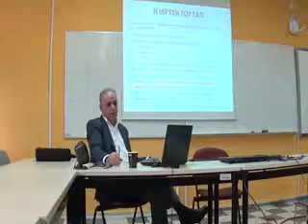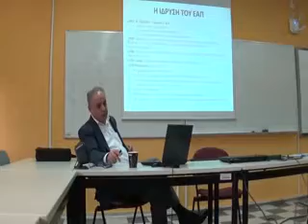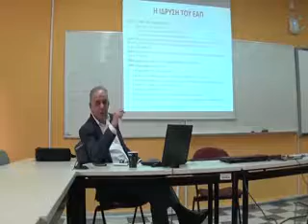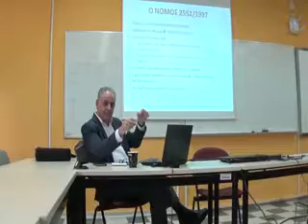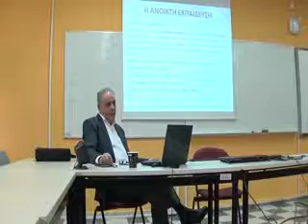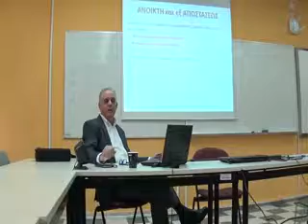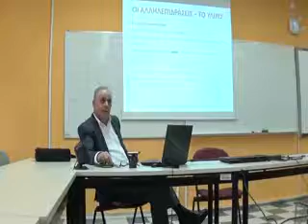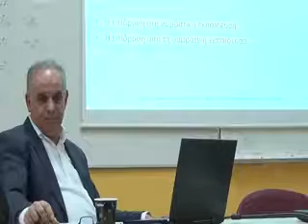Χρήστος Παναγιωτακόπουλος. Καθηγητής του ΠΤΔΕ Παν. Πατρών. Μέρος 1ο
Το Ελληνικό Ανοικτό Πανεπιστήμιο 20 χρόνια μετά την ίδρυσή του: επιδράσεις στην κοινωνία και στην εκπαιδευτική κοινότητα από τη λειτουργία του.